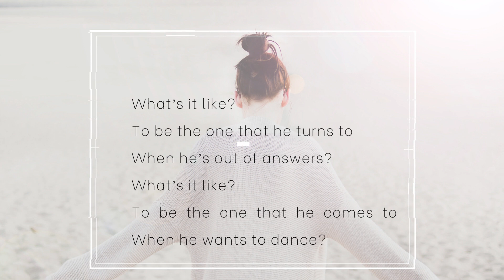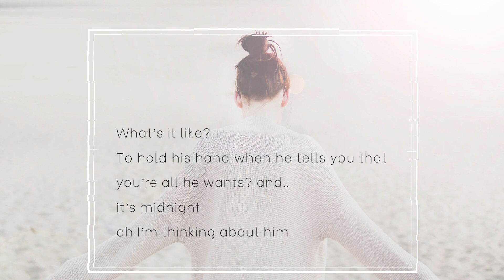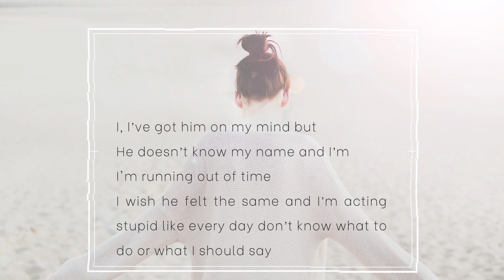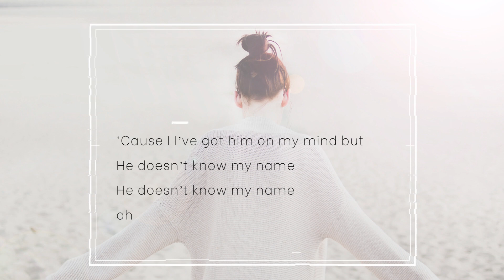Loving Caliber ft. Selestine - What’s it like with Lyrics